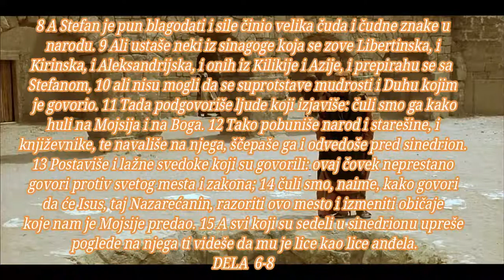BOG JE LJUBAV BOG VIDI SVE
Izbor đakona

1 A u te dane, kada je učenika sve više bivalo Jelinisti podigoše viku na Jevreje domoroce, zato što su njihove udovice bile zapostavljene prilikom svakodnevnog deljenja pomoći. 2 Tada Dvanaestorica sazvaše sve učenike i rekoše: ne priliči da mi zapostavimo reč Božiju i da služimo oko trpeza. 3 Stoga gledajte, braćo, da nađete sedam osvedočenih ljudi iz svoje sredine, punih Duha i mudrosti, kojima ćemo poveriti ovu dužnost; 4 mi ćemo se i dalje posvetiti molitvi i propovedničkoj službi. 5 I svide se ova reč svemu narodu, pa izabraše Stefana, čoveka puna vere i Duha Svetoga, zatim Filipa, Prohora, Nikanora, Timona, Parmena i Nikolu proselita iz Antiohije. 6 Njih postaviše pred apostole, koji se pomoliše Bogu i položiše ruke na njih.

Napad na Stefana

7 A reč Božija je napredovala i broj učenika U Jerusalimu se veoma povećavao, pa se i mnogi sveštenici pokoravahu veri.

8 A Stefan je pun blagodati i sile činio velika čuda i čudne znake u narodu. 9 Ali ustaše neki iz sinagoge koja se zove Libertinska, i Kirinska, i Aleksandrijska, i onih iz Kilikije i Azije, i prepirahu se sa Stefanom, 10 ali nisu mogli da se suprotstave mudrosti i Duhu kojim je govorio. 11 Tada podgovoriše ljude koji izjaviše: čuli smo ga kako huli na Mojsija i na Boga. 12 Tako pobuniše narod i starešine, i književnike, te navališe na njega, ščepaše ga i odvedoše pred sinedrion. 13 Postaviše i lažne svedoke koji su govorili: ovaj čovek neprestano govori protiv svetog mesta i zakona; 14 čuli smo, naime, kako govori da će Isus, taj Nazarećanin, razoriti ovo mesto i izmeniti običaje koje nam je Mojsije predao. 15 A svi koji su sedeli u sinedrionu upreše poglede na njega ti videše da mu je lice kao lice anđela.